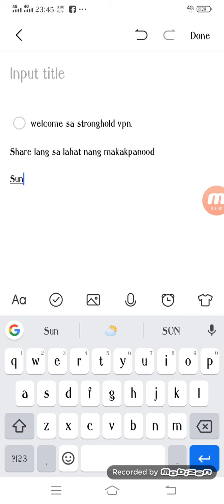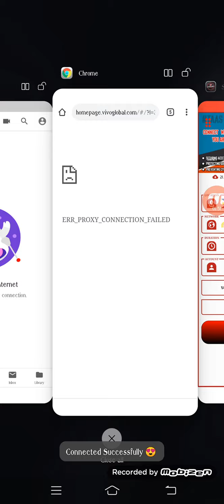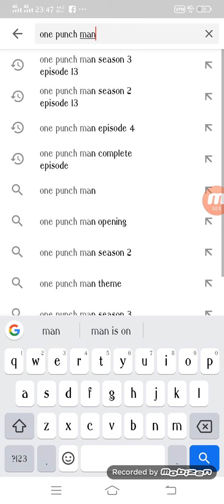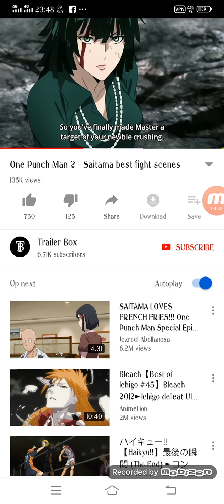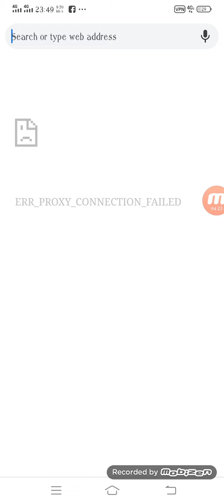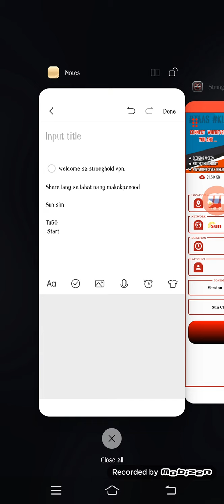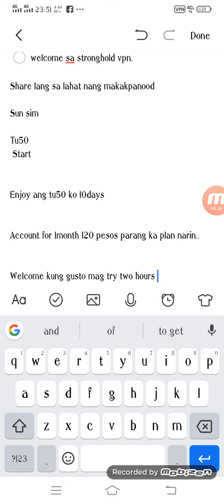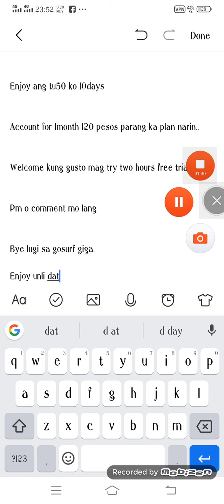WELCOME SA UNLI DATA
kinham YT channel

Pwede s lahat nang sims

Istall STRONGHOLDVPn

Contact sa cp number 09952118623

stronghold vpn
fun rides
riders laed the way